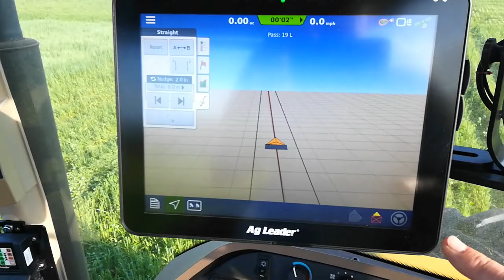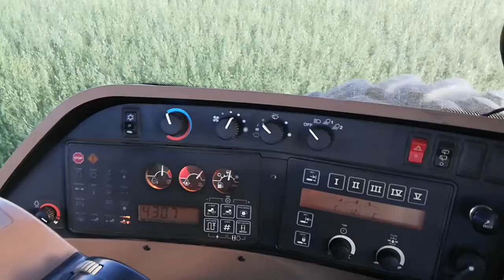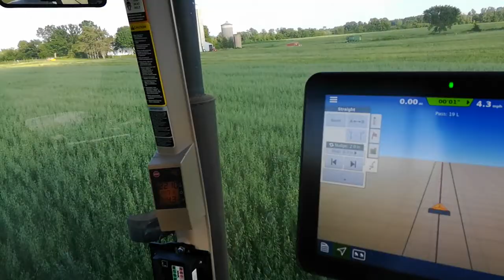Using Ag Leader 1200 Autosteer to Mow Nurse Crop Oats off the Red Clover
Oats were a "nurse crop" to get the red clover established. The clover will fix nitrogen for 2 years as part of transitioning this ground to USDA Organic. The oat/clover roots will add to my organic matter, providing food for my microbes, whose "excrement" will in turn feed my cash crops. In 2021 I'll plant corn here, which will be sold as organic that fall.

I'm learning how to use the GPS. It's not necessary when mowing oats, I bought it to use with planting and cultivating row crops. I can monitor my rows while planting and save the pattern/route I use. Then reload the pattern when I cultivate (2-4 times) a lot of acres. Sometimes in the dark. I can easily monitor all the things happening - implements/gauges/crops/weeds - without worrying about staying on my line/steering. It's a lot less stressful.

You can find out more info about the Ag Leader monitor/software on the New Ag Talk forums